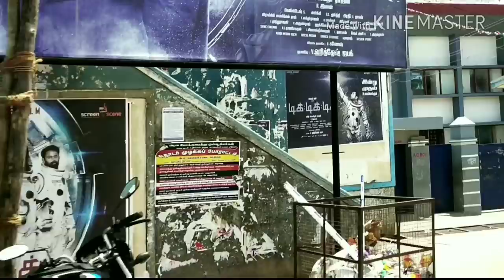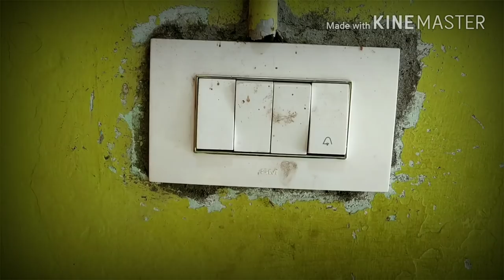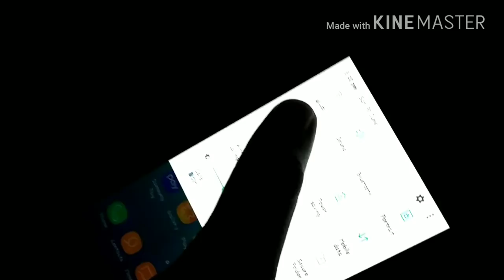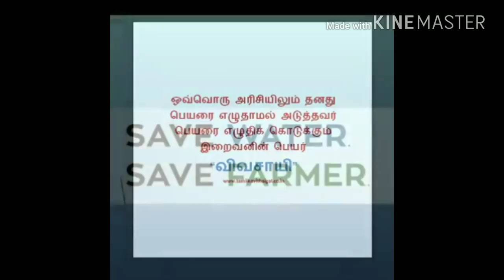HAND KERCHIEF | Our First Short Film | CHSM Boys | Tamil Short Film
CONCEPT: Based on luck, humor, comedy, thiriller, emotions for our furture WORLD🌏

PRODUCTION: Lucky Factory

CREATION: CSK creation

EDITING PARTNER: Kine master 2k18